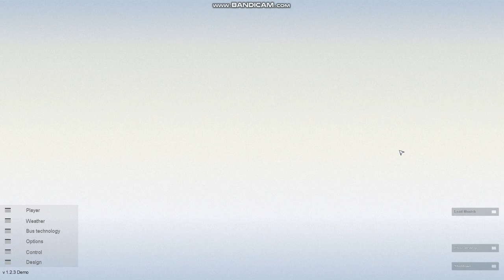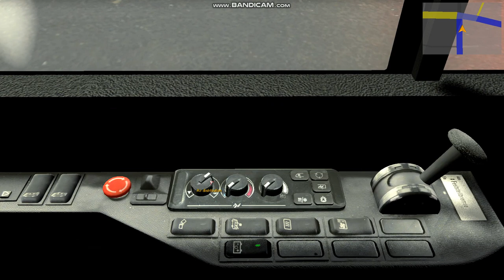CBS2 2020 07 07